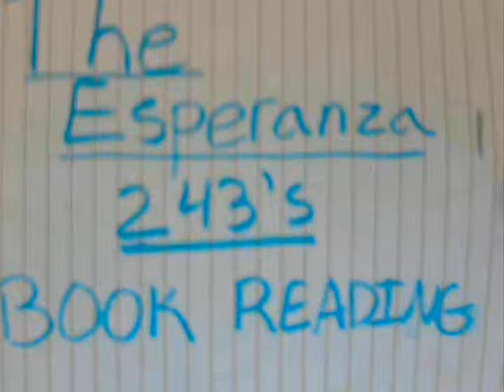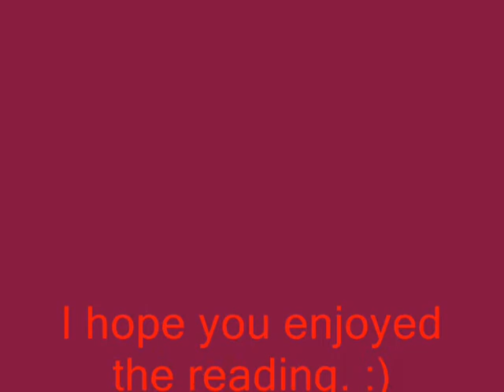The Westing Game Part 18